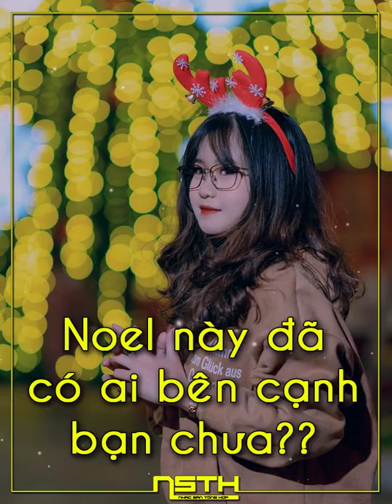Demo Vol.342 - Câu Chuyện Tình Yêu Remix Vinahey 2019 | NSTH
☞ Link Mp3 + Dowload :
☞ Lời bài hát (lyrics):
Anh đến bên em thật dịu dàng
Môi hôn kia sao nhẹ nhàng
Ru tim em lạc trong những giấc mơ.
Cơn mưa kia sao một nhiều dần
Tình cờ đưa em yêu lại gần
Trong anh ngập tràn và nhiều lúc.
Cảm xúc như dâng trào
Từng phút ta tan vào
Định mệnh nào đã mang em
Cho anh cho hai ta đến bên nhau.
Nào có đâu xa vời
Dang rộng vòng tay này anh nắm lấy
Yêu thương trong em sẽ luôn nhắc tên anh
Ngọt ngào từng khoảng khắc
Em đã thấy trong đôi mắt đó
Welcome to Yeucahat.com
Khi anh nhìn em mọi vật xung quanh sao đứng yên lại
Và khi hai ta gần nhau không ai chia lìa được đâu
Rồi anh tin em sẽ hạnh phúc nhất thế gian.